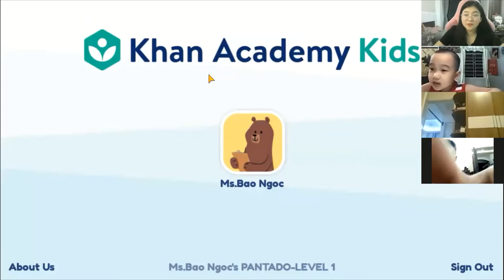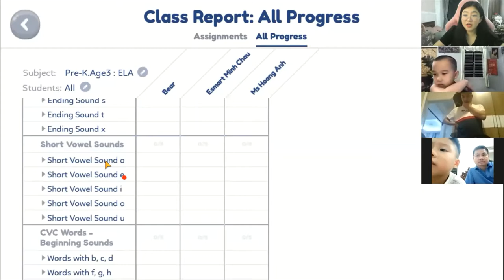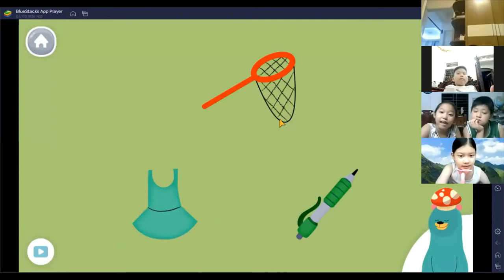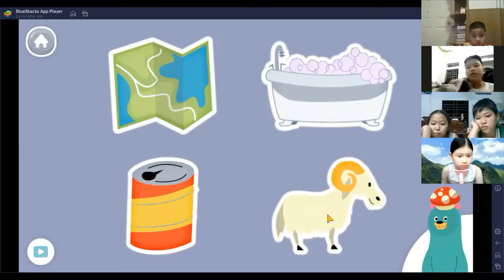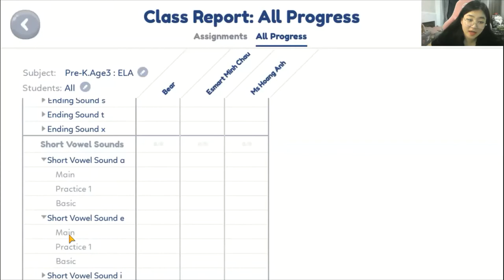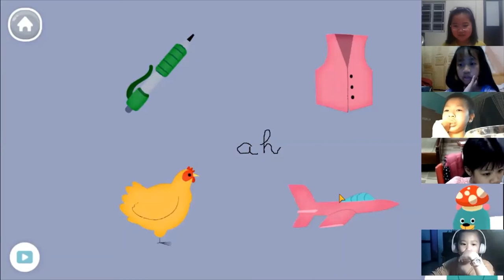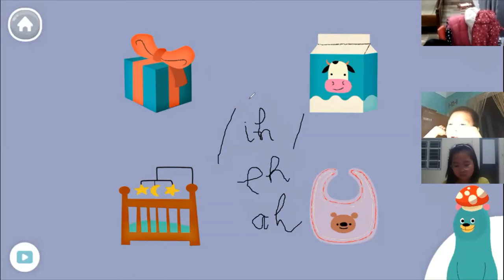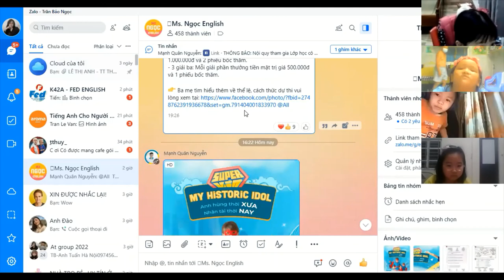Học tiếng Anh miễn phí cùng con Buổi 8 (13/04/2022) - Ms. Ngọc English (Dành cho học sinh lớp 1,2)